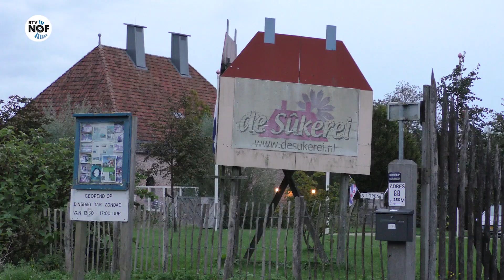Nachtelijke avonturen in de Sûkerei: Terug in de tijd tijdens museumnacht